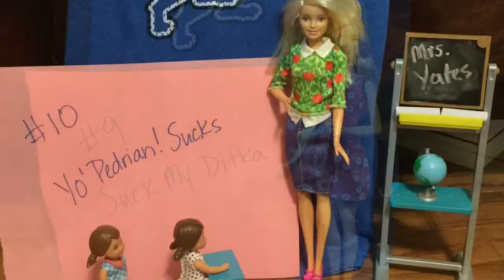The Girls League Week 9 Recap